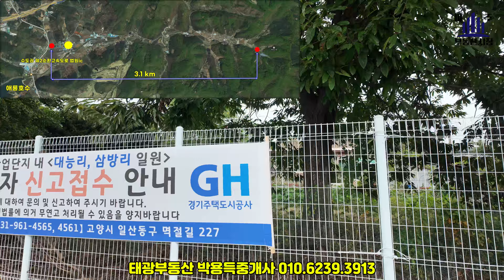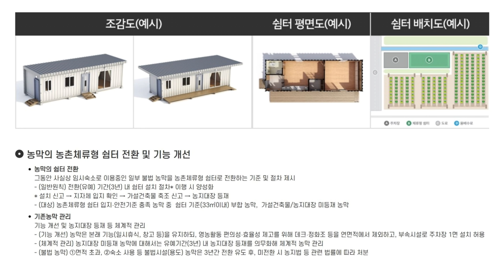도시민의 힐링쉼터가 되어줄 작은 공간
태광공인중개사 사무소
박용득 중개사
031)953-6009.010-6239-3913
경기도 파주시 파주읍 주라위1길10
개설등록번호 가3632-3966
사업자등록번호 일반과세자 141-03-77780

파주의 알프스 법원읍 삼방리 깊은 산골
파주 미니농지 매물 세부사항

◆ 지 번 : 파주시 법원읍 삼방리 18-1
◆ 용도지역 : 생산관리지역
◆ 지 목 : 답 / 현황 전
◆ 면 적 : 496㎡ 약150평
◆ 개별공시지가 : 44,400원/㎡ (2023/1)
◆ 지역/지구 :
가축사육제한구역(모든축종 사육제한)가축분뇨의 관리 및 이용에 관한 법률, 가축사육제한구역(젖소 말 닭 오리 메추리 개 돼지 제한)가축분뇨의 관리 및 이용에 관한 법률, 제한보호구역(전방지역:25km)((08.12.30))군사기지 및 군사시설 보호법
◆ 도로 : 지적상 도로 없으며 구거를 이용한 현황  비포장도로로 통행

※ 특징 : 수도권 제2순환고속도로 법원ic(2024년 12월 개통예정) 직선 3km 차량 7분 거리의
 파주시 동쪽 끝 양주시 광적면 비암리의 경계부분 막다른 길 끝에 위치하여 주변 환경 쾌적하고 조용한 입지로 인근에 농업용 전기를 사용하시는 곳이 있어 추가 신청이 용이한 입지의 작은 농지 매물입니다.

도시민의 작은 힐링공간이 되어줄 파주소형농지의
매매가는 9000만원입니다.